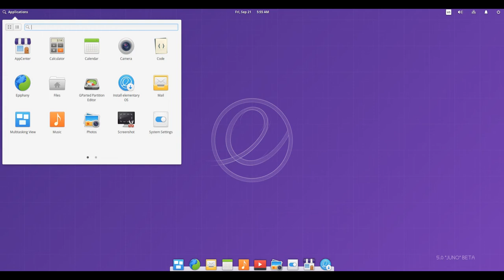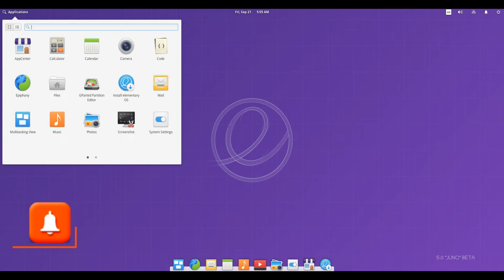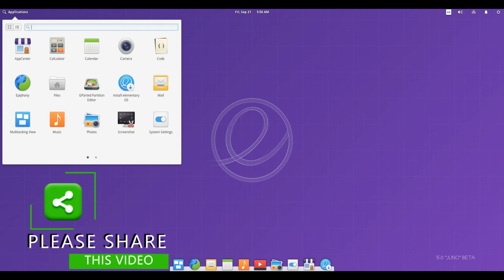Elementary OS 5.0 beta2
elementary OS is an Ubuntu-based desktop distribution. Some of its more interesting features include a custom desktop environment called Pantheon and many custom apps including ...